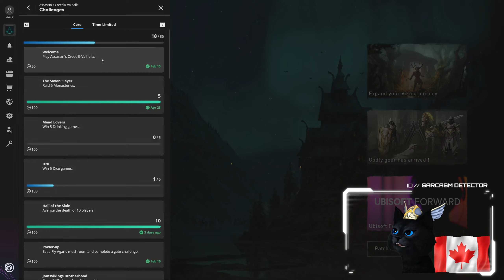[Part 2] Assassin's Creed Valhalla: Cat Goes Viking || June 7th. 1440p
Continuing my playthrough as a Ninja Pirate Viking Assassin Cat.

Coming join in the shenanigans!

Rules:
1.Be nice to other viewers.
    * Harassment, Hateful Conduct, and Sexual Harassment will NOT be tolerated.*
2.If you see spam or trolling, don’t respond. Just block, report, and ignore.
3.Talk about the stream and/or the content, but please don’t have personal conversations.
4.Don’t bring up other streamers or streams unless I mention them, or they are participating in the stream.
    * If they are in the stream and/or chat, feel free to talk with them keeping in mind rule #3.
5.Similarly, don’t talk about me or my stream in other streamers’ chat.